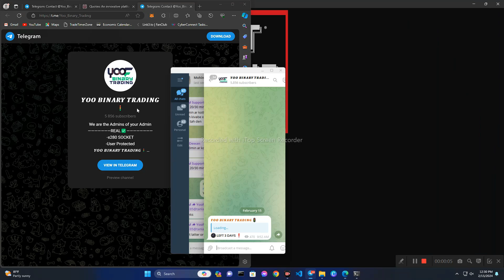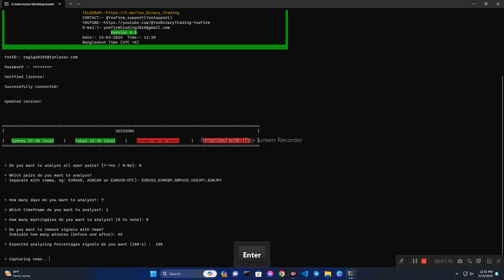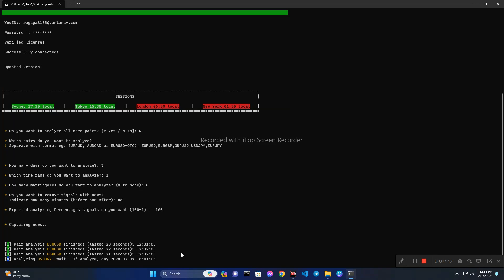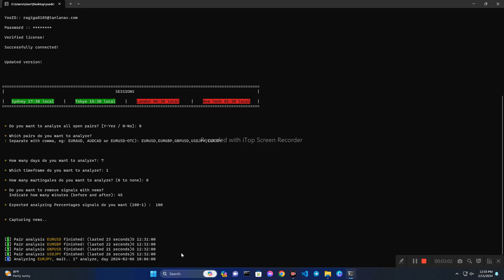Generate signal like a Pro in X280 Socket | X280 Software new version 4.8 | Signals generator 2024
Hey Yoo,

Here the Launch of our X280_SOCKET v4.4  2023.
avoid _Copycats

Real X280 Socket Systems Works on
Windows 10 & 11
Linux
Mac

In This video we will Show about X280 Socket v4.8 2024 Installations & user Guide. We're promising with the new Versions of Socket X280.

How to make signal generation Quotex software new version 4.8 || Signals generator 2024

optionsBinomo mobile trading
binomo time frame
time frame of binomo
best time frame of binomo
amazing timeframe of binomo
binomo 2024 time frame
no loss timeframe
binomo
binomo Trading
binomo tricks
binomo 1 minute tricks
binomo strategy 2022\4
binomo price action strategy
binomo no loss strategy
binomo Trading in Malayalam
binomo hacking tricks
binomo scam or not
quotex trading
quotex signals
aviator scam
buy sell signal indicator
quotex signal software for mobile
trading software with buy sell signals
buy sell signal software
forex signals live buy/sell
mt4 indicators buy sell signals
non martingale binary signals
non repaint indicator
non repaint indicator mt4
octafx trading
quotex free signal software
quotex free signal telegram
quotex server down
qxbroker com
trading signals
amazon me apna product kaise beche
amisignals software
auto trading software
avatrade review
best binary options strategy
best binary trading app in india
best forex indicator
best indicator
best trading platform
best trading software with buy sell signals
binary bot
binary indicator
binary signals
binomo signal software free
binomo trading
cornix trading bot
crypto idx
eagle software tutorial
fomc live trading
free trading
gx6605s new software
iq option script
iq option signal
mt4 trading strategy
olymp trade signals telegram
pro signal app